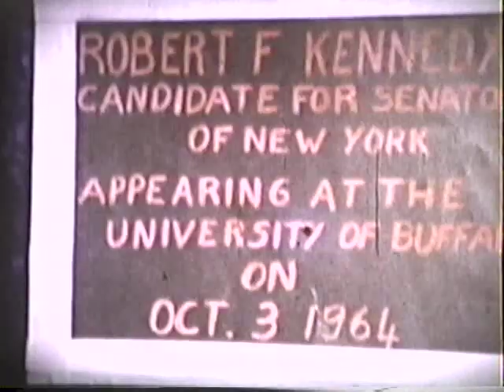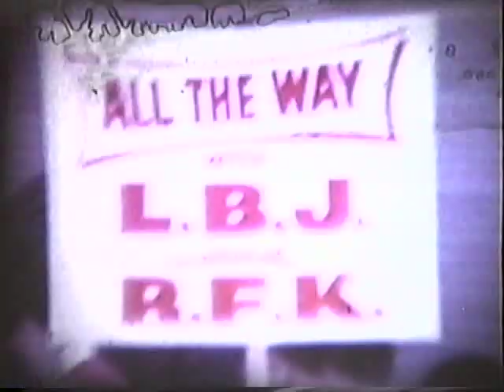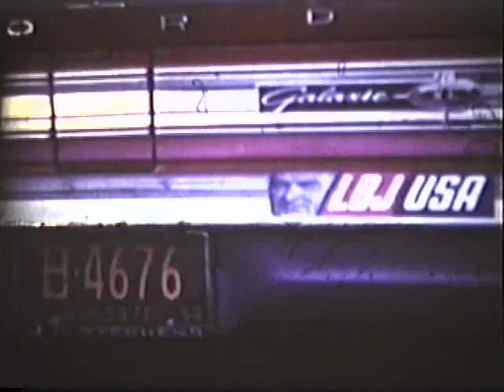Robert Kennedy and Lyndon Johnson @ Buffalo, NY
Filmed Oct 3, 1964 in Buffalo.  8mm and no sound.